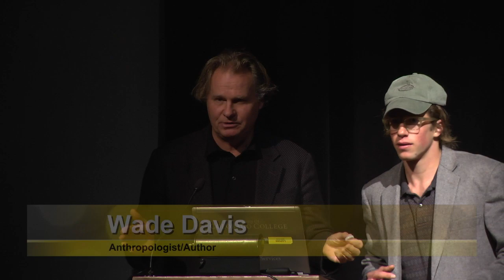The Wayfinders: Why Ancient Wisdom Matters in the Modern World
"Wayfinders: Why Ancient Wisdom Matters In The Modern World," celebrates the wonder of the human imagination as expressed in every culture.